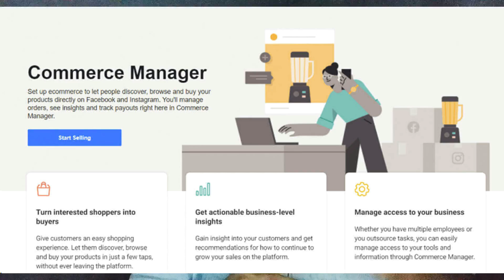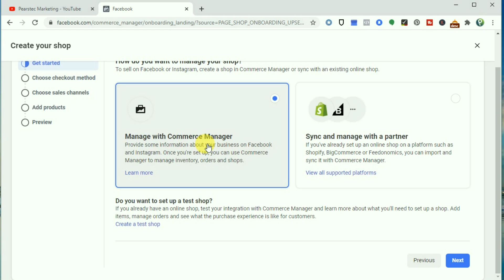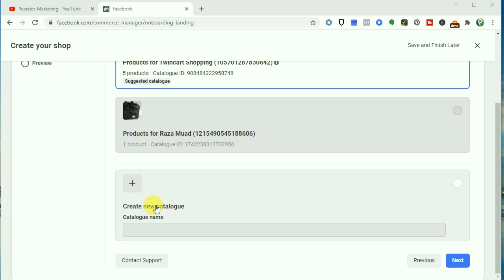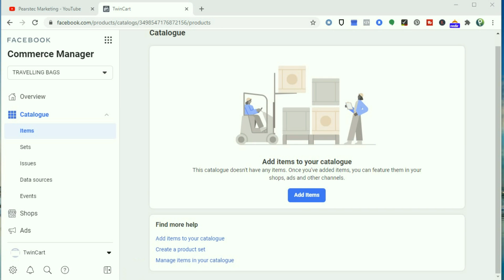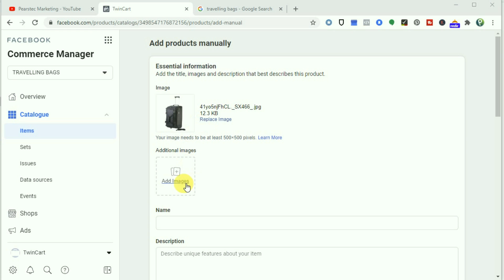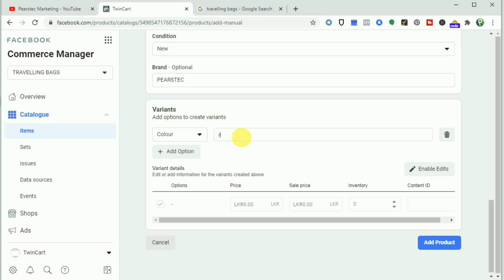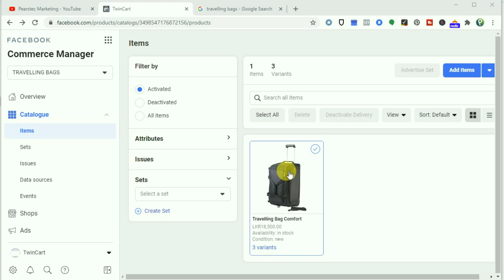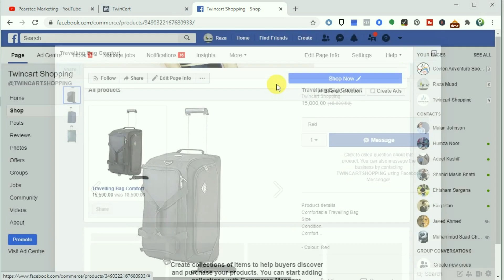Facebook Commerce Manager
How to create a shop in Facebook Commerce Manager

Facebook has introduced a new feature commerce manager to manage you all shop from various pages.

We are discussing in detail about that here

🔔 TITLE 01 | SOCIAL MEDIA MARKETING

👪 OUR SERVICES
1 | Social Media Marketing Counselling
2 | Content Designing for commercial purposes
3 | Doing Advertising Campaigns
4 | Voice Over Services for Media